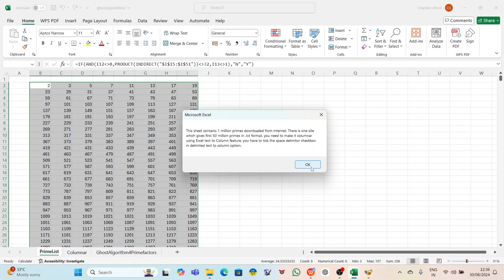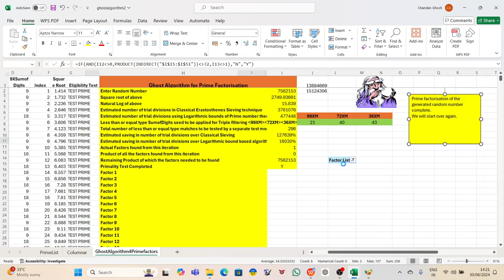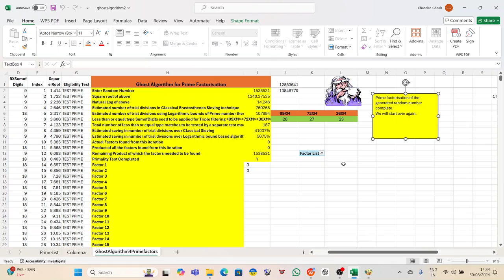Primes are no more mysterious